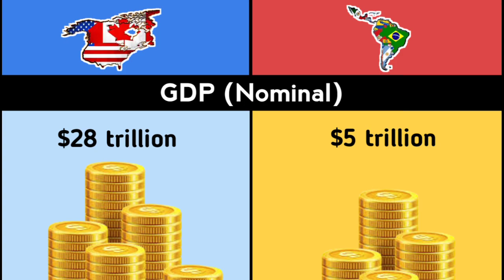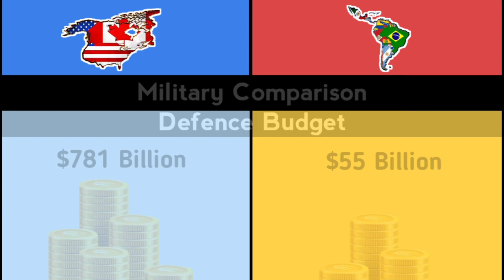Anglo America vs Latin America | Comparison | Legit Data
...This Video is made for only Educational Purposes...